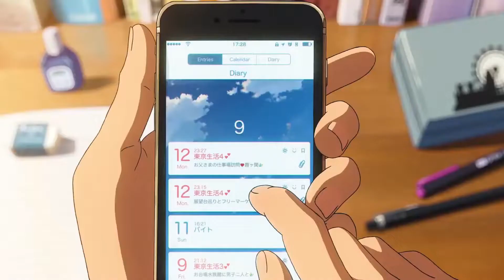Your Name - Infinity [1080p] [AMV/EDIT]